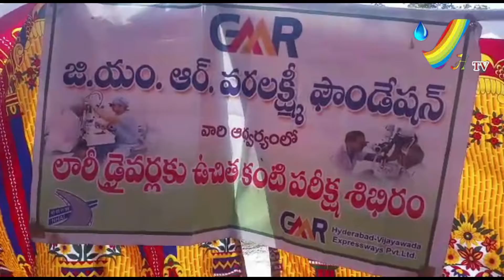జిఎంఆర్ టోల్ ప్లాజా వరలక్ష్మి ఫౌండేషన్ వారి ఆధ్వర్యంలో లారీ డ్రైవర్లకు ఉచిత కంటి పరీక్ష